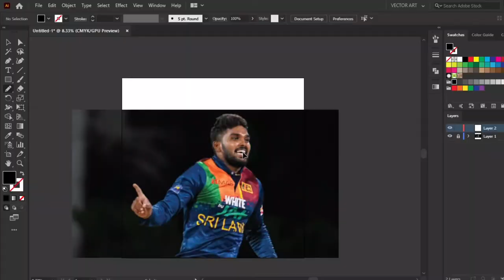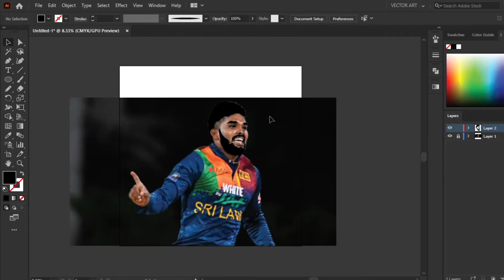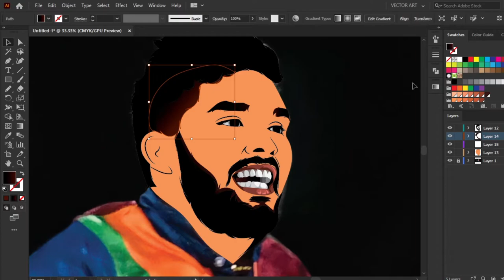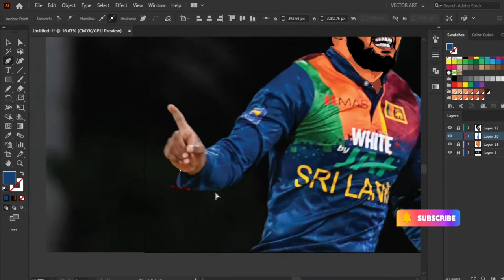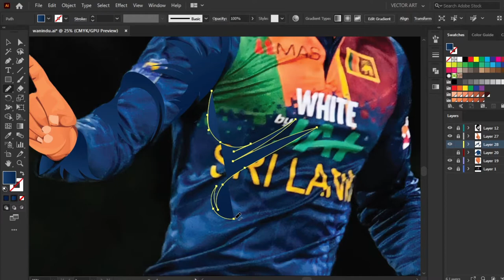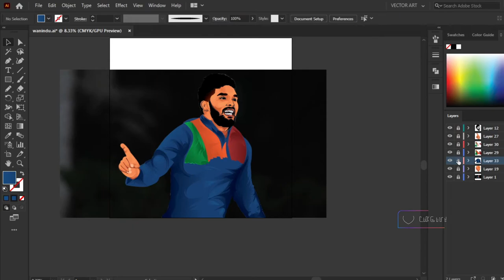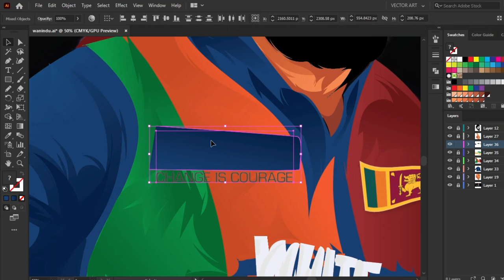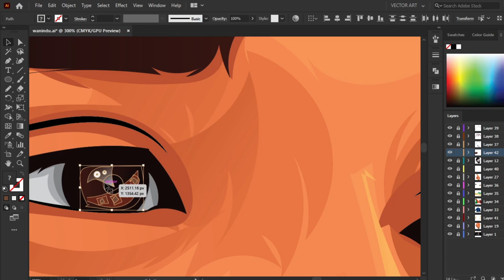Drawing Cricket Player| Vector Art |Vector Portrait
Hey guys! I'm Shownath .I'm an Illustration artist who posting graphic designing tutorial in my channel. My tutorial will helps you to learn photoshop and illustrator.
Vector art |vector Portrait |cartoon your self |Illustration| Shownath

Regular Questions
✒What is vector art?
It is an image which is look like cartoon image
✒ Is it easy?
Practice make you perfect
✒drawing skill required?
No way. anyone can try
✒software's
Adobe illustrator, adobe photoshop, procreate , Autodesk ,pics art ,infinity designer

𝗦𝗲𝗿𝘃𝗶𝗰𝗲𝘀
Digital drawing
Illustrations
Vector Art
Style Vector
Adobe Illustrator
LOGO
poster designs
smudge art
short videos

𝗕𝗲𝘀𝘁 𝗴𝗮𝗱𝗴𝗲𝘁𝘀 𝗳𝗼𝗿 𝗮𝗹𝗹 𝘆𝗼𝘂𝘁𝘂𝗯𝗲𝗿𝘀
Best Windows and Macbook:
1. Windows Laptop for Video Editing
2. Best Macbook Pro

Best Camera for Vlogs and Photoshoot:
1. DSLR Camera
2. Vlogging Camera

Best Mics:
1. Wireless Mic
2. Mic for Voiceover
3. Wired Collar MIc

Monitor Screens:
1. Ultra Wide Monitor Screen (22 inch)
2. Ultra Wide Monitor Screen (24 inch)
3. Ultra Wide Monitor Screen (27 inch)
4. Gaming Monitor (23.8 inch) with Display Port
5. Acer (27 inch) 165 Hz 0.7 MS FHD Gaming Monitor
6. LG Ultragear (27 inch) IPS FHD Gaming Monitor
7. Acer 32 inch Full HD Curve VA Panel Gaming Monitor
8. LG Ultragear (32 inch) QHD (2k) Gaming Monitor
9. 27 inch, 4k UHD, Monitor Screen